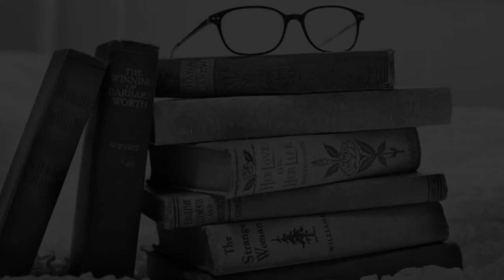Media Journalism Doctoral Colleges and Courses in Tamil Nadu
Must Watch.. Best Media Journalism Colleges and Courses in Tamil Nadu - Fees, Admission

Best colleges for media Journalism in Tamil Nadu
Amrita Vishwa Vidyapeetham, Coimbatore
Kalasalingam Academy of Research and Education, Virudhunagar
Periyar University, Salem
University of Madras, Chennai
Madurai Kamaraj University, Madurai
Madras Christian College, Chennai
SRM Institute of Science and Technology, Chennai
Rani Anna Government College for Women, Tirunelveli
National College, Tiruchirapalli
Dr GR Damodaran College of Science, Coimbatore

This is not the listing of Top Media Journalism Colleges in Tamil Nadu, it's the list of best Media Journalism Colleges in Tamil Nadu as per the ratings given by our users.